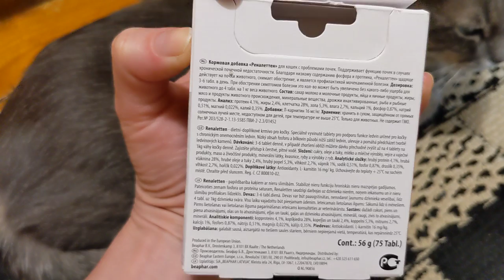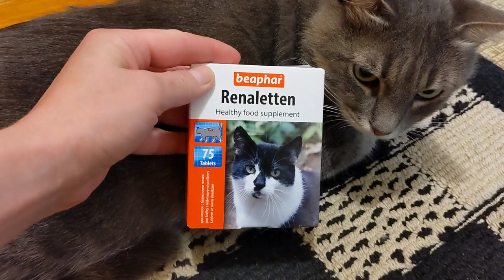Beaphar Renaletten - витаминизированные лакомства для кошек с проблемами почек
Диетическая кормовая добавка «Реналеттен» - очень вкусные и питательные лакомство для кошек с проблемами почек, а также для животных преклонного возраста. Они поддерживают функцию почек, особенно в случаях хронической почечной недостаточности. Благодаря низкому содержанию фосфора и протеина, «Реналеттен» мягко действует на почки животного, снимает обострения, и является профилактикой мочекаменной болезни. Продукт также разнообразит повседневное меню животные, поскольку имеет приятный вкус молока и яиц, который особенно понравится вашему коту.